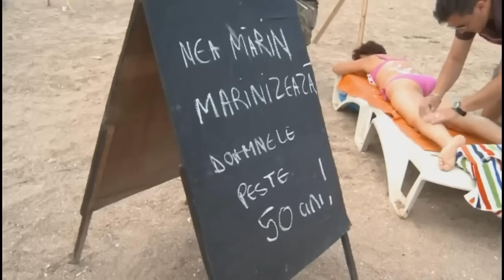SERVITI VA ROG ! SEZONUL 1 ( 2011 ) EPISODUL 4 - LIVIU VARCIU SI NEA MARIN